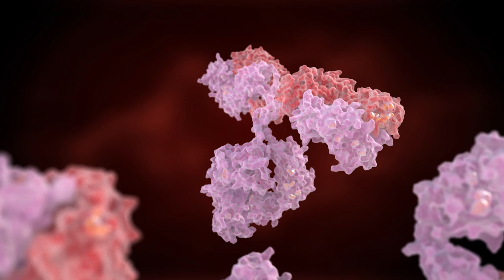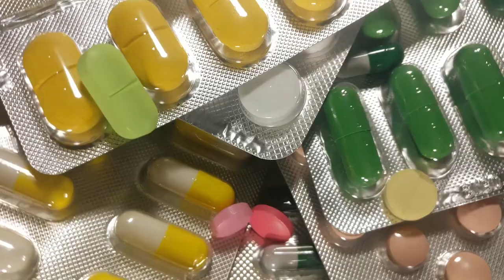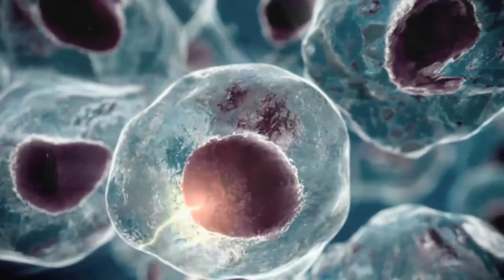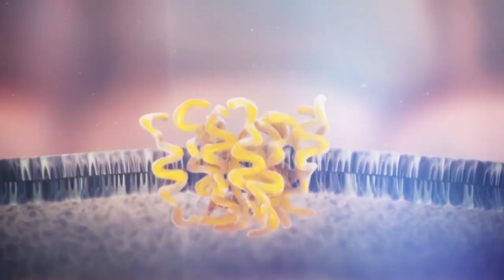Czy mogę zrobić sobie tatuaż - kiedy nie można się tatuować? Wszystko o tatuażach #8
Czy mogę mieć tatuaż? Chcesz mieć dziary? Oto trzy sytuacje, w których lepiej z tatuażami poczekać!
Ostatni odcinek o przeciwwskazaniach do tatuowania pokazał mi, że mógłbym rozszerzyć ten temat. Poza dzisiejszym filmem, pojawi się jeszcze kilka podobnych, w których będę mówił o tym, kiedy nie można się tatuować.